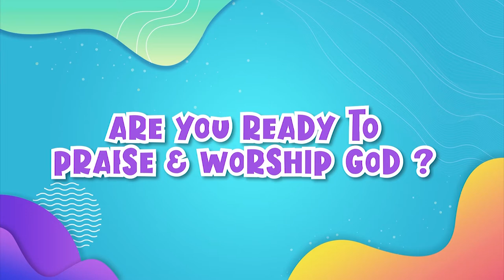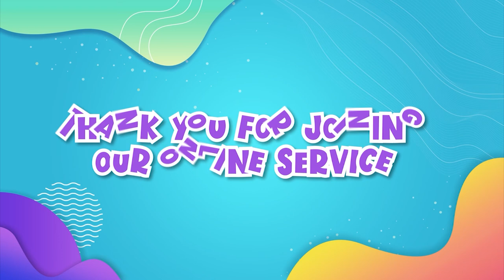B3 KIDS: Peace Maker - Kak Yani & Kak Fosian (10 Oktober 2021)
Persembahan & Persepuluhan dapat melalui:
BCA: 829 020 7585 a/n GBI BERKAT BAGI BANGSA